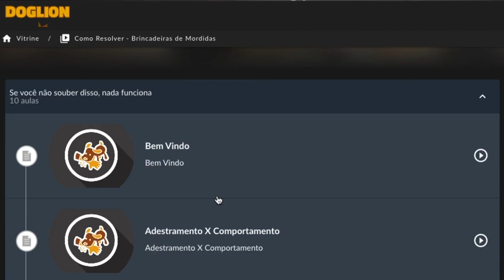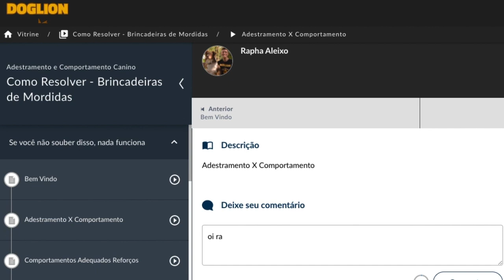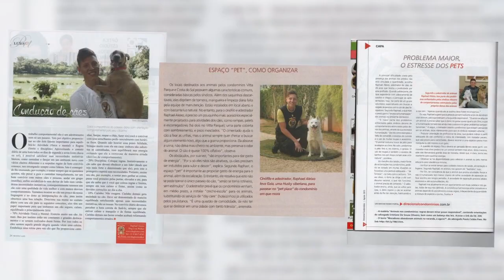ACABE AGORA COM AS BRINCADEIRAS DE MORDIDA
👉🏻 EU PREPAREI O PROGRAMA DE AULAS ESPECíFICO PARA VOCÊ EDUCAR SEU CÃO EM POUCO TEMPO E POR MENOS DE 10 REAIS POR MÊS E ACABAR DE VEZ COM XIXI E COCO NO LUGAR ERRADO